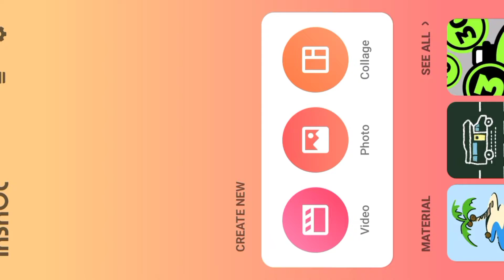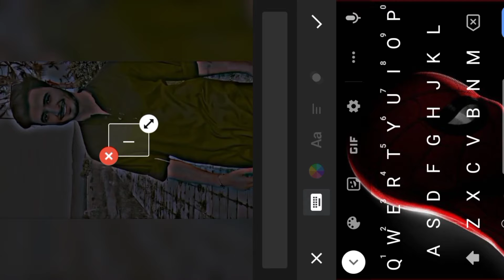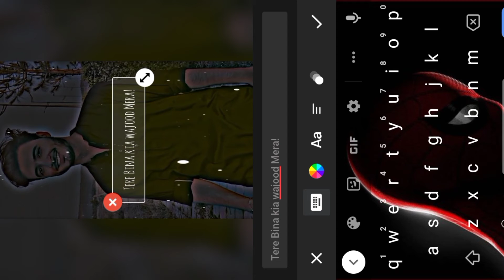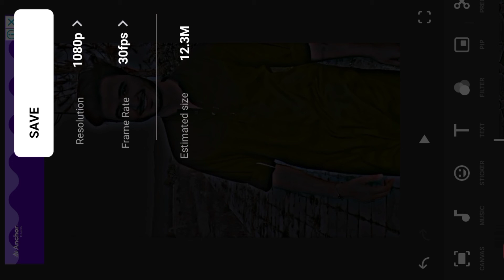How to Make Lyrics Video Editing in InShot || Lyrics Editing TikTok ||TikTok new Trend